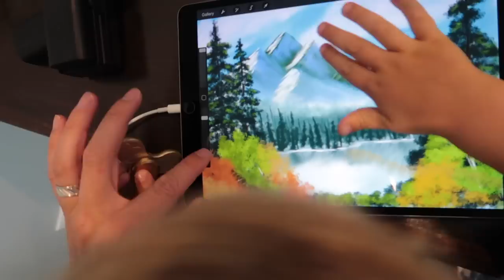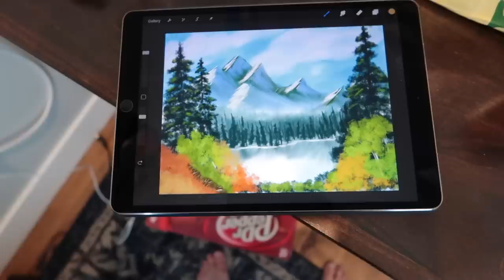PAINFUL FIRST TIME LAWN MOWING!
It's time to mow the lawn for the first time! But oh no! Something bad happened while working!